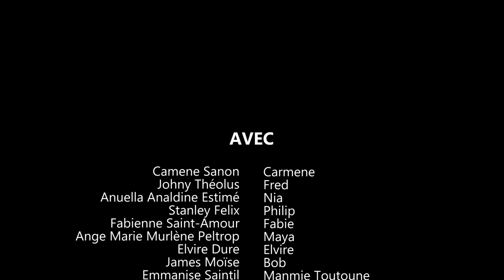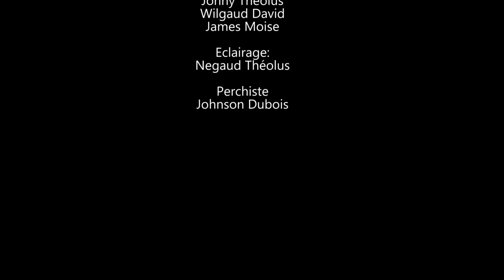ELLE A TOUT GACHE SAISON 2 PART 43. CARMENE/ ELVIRE/ KATHY/ BOUL LÒ/ NIYA/ PARENN.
ELLE A TOUT GACHE SAISON 2 PART 43. CARMENE/ ELVIRE/ KATHY/ BOUL LÒ/ NIYA/ PARENN. Gen koze wi, donk vin swiv pou wè.